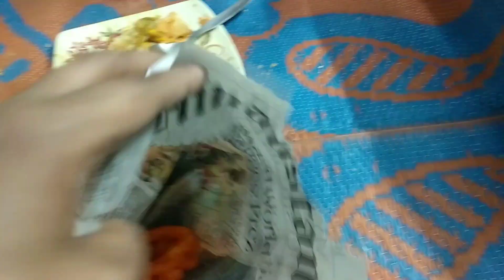Mujhe bhi viral kra do🙏Ghar pe ho rhe kaam ka aakhiri din @ANJUMVLOGS564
Shivani Kumari official vlogs
Radha Rani vlogs
Ibrahim family vlogs
shoaib Ibrahim official vlogs
golden couple
anjum ka channel
anjum ke vlogs
Anjum mumtaz Ali
Ibrahim family vlogs
anjum ka channel
anjum ke vlogs
Anjum mumtaz Ali
Ibrahim family vlogs
Saba Khalid vlogs
Deepika shoaib
Ibrahim's ki duniya
Saba sanni ki shadi
Saba sanni vlogs
nida sufiyan Vlogs
vlogging channel
nida vlogs
nida sufiyan Vlogs shadi
cooking Vlogs
besharm boy family
Cooking vlogs
viral vlogger
Lakhneet vlogsLakhneet vlogs
Sitara Yaseen vlog
Sitara ki video

ANJUM VLOGS